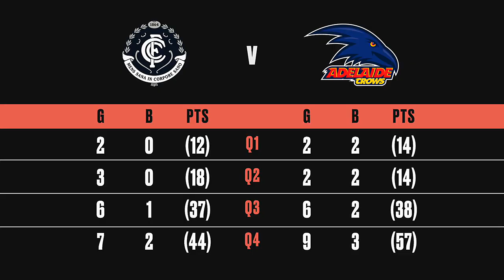AFLW R2: Highlights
Watch highlights from the Round 2 match against Adelaide.